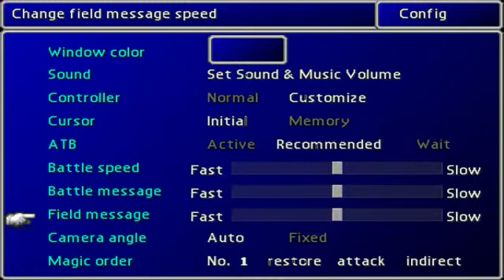Final Fantasy VII 1 1 1 Reactor 8 Bomb Mission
Final Fantasy VII is the seventh edition of the Final Fantasy series, released in 1997 by Square Co.., Ltd., and is still one of the most popular games of the series. It was the first game of the Final Fantasy series was designed for the Playstation, and Nintendo is not as well as the first game series released for the PC. Final Fantasy VII utilized as the first 3D graphics in the game series Final Fantasy. Initially, the player is limited to one city called Midgar of time the player will be getting more and more freedom to move around the world. The skills of Final Fantasy VII uses Materie, magical orbs that are placed in the slots of weapons and armor in order to gain access to the skills of magic, special instructions, etc..